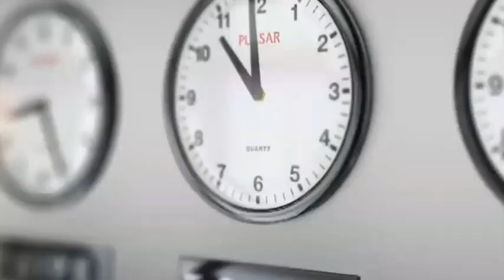Why Was Time Invented? | What Is The Time | Time Invention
Why Was Time Invented? | What Is Time | Time Invention | Time

Hello Everyone
We all know that time is very important for our life but do you know that
why Time  is Important?
Why was time Invented?
What is the time?
So watch this video and know the reason behind it.

Thanks

Time Invention
Time
why times
why times news
why time goes faster
why time slows down
time nf
time story
time story 2
time story 2
time of our lives
time of dying
time pink floyd
time pink floyd lyrics
time back
time machine
time machine movie
time machine logic
time out
time capsule